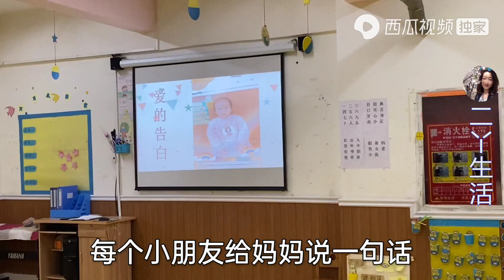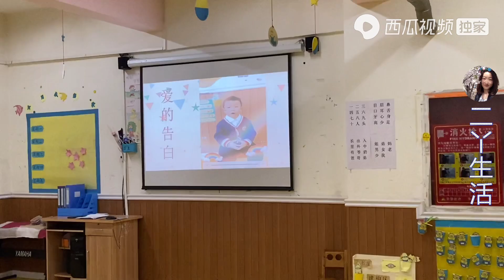二丫第一次给西西开家长会，看到给妈妈爱的告白，心里五味杂陈【二丫生活】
三农达人团成员 优质三农领域创作者
分享生活中的点滴小事，满满正能量。